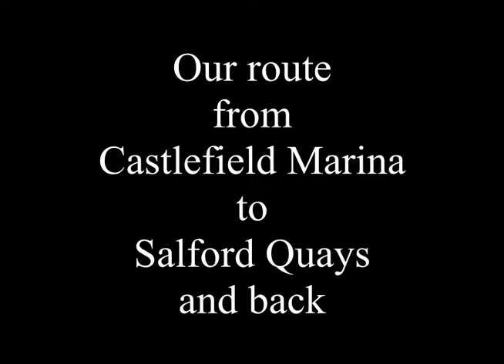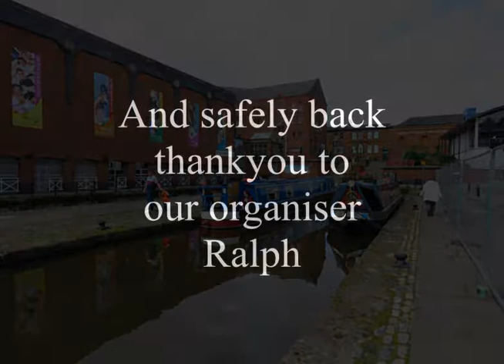LRMA Manchester Waterways Cruise 2017